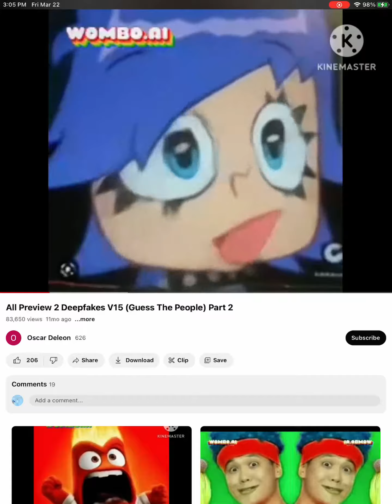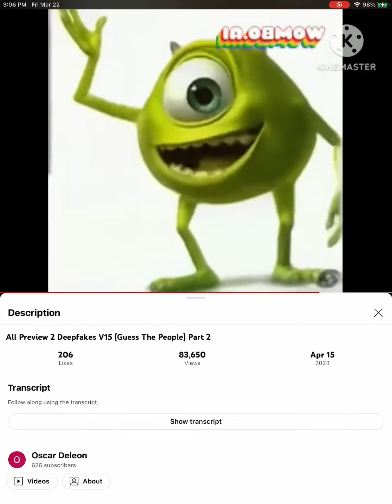All preview 2 Deepfakes (Guess the people and songs)